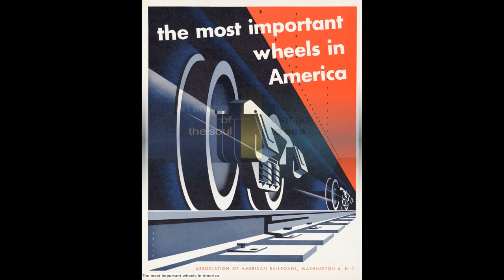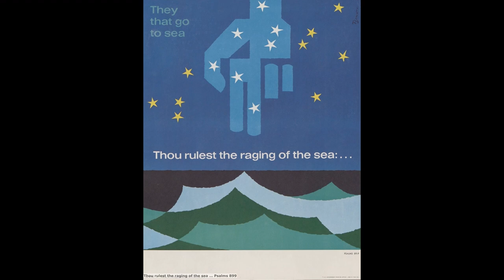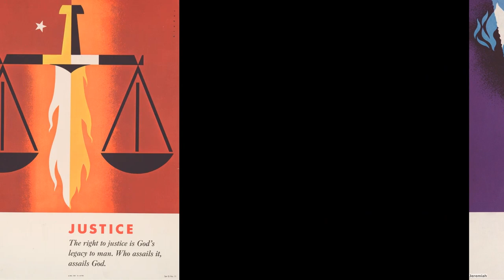Paintings Joseph Binder - Artworks and Sketches.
Joseph Binder was an Austrian painter. Life Binder was born at Vienna in 1805 and received his first art instruction in that city. From 1827 to 1834 he lived at Munich. Two years later he became a teacher at the Stadel Institute, Frankfurt am Main, a post he held until 1839. In 1847 he returned to Vienna and was elected in the following year a member of the Academy, of which he was made a lecturer in 1851. He died in 1864. Binder at first painted portraits, but afterwards turned his attention to historical subjects, a branch of art in which he was very successful. Towards the close of his life he painted frescoes for churches. Works The following are some of his best works: Portrait of the Emperor Albert II. Madonna and Child. The Conversion of the Robber Julian.